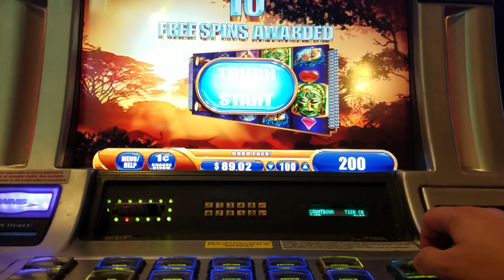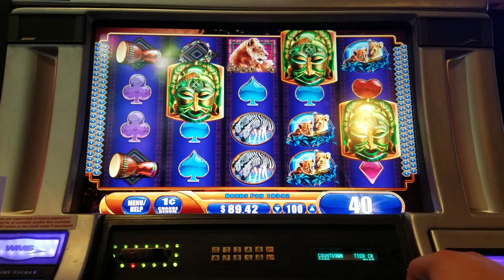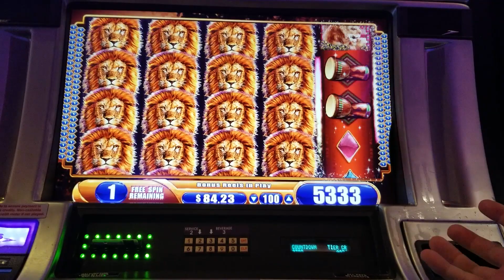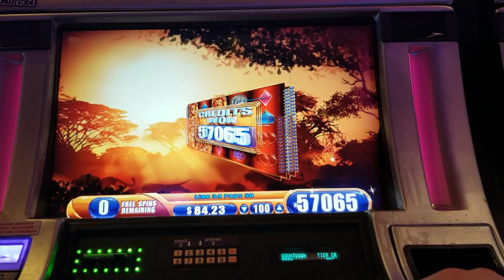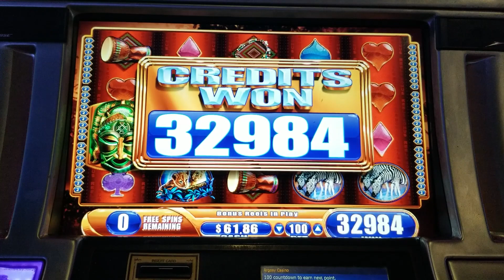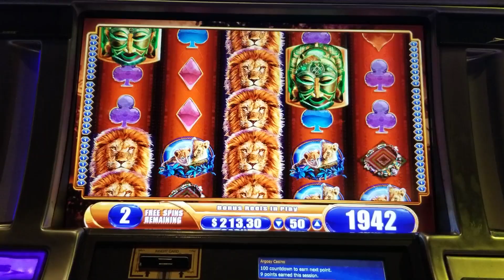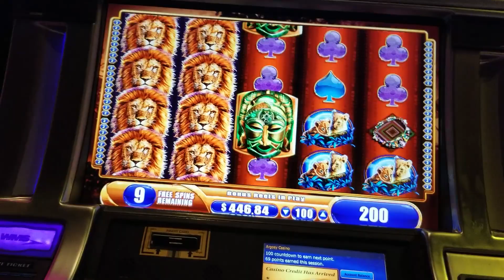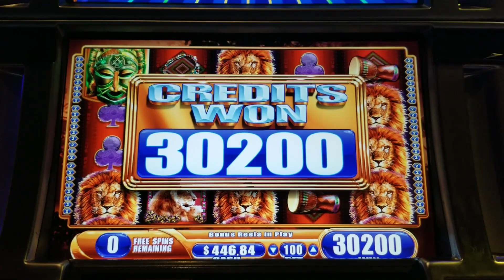BIGGEST WINS ON KING OF AFRICA! (PART 1)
I've got another line of videos locked and loaded to upload for you all to enjoy. It will be all my biggest and best wins on King of Africa, Queen of the Wild and Mystical Unicorn!